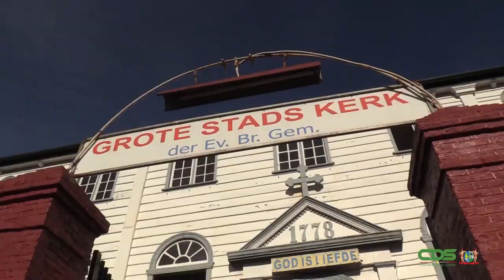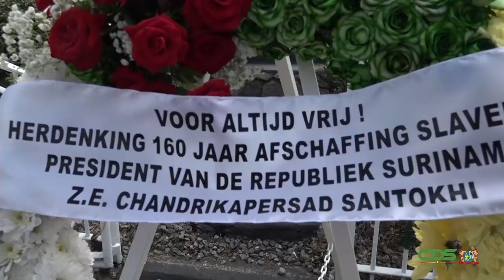AFTER MOVIE PREMIER WOPKE HOEKSTRA VAN NEDERLAND